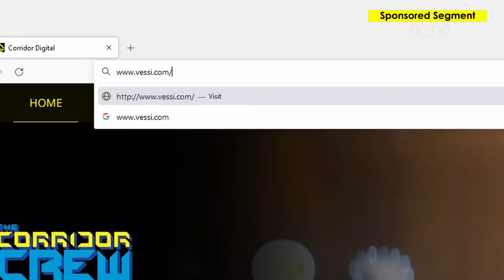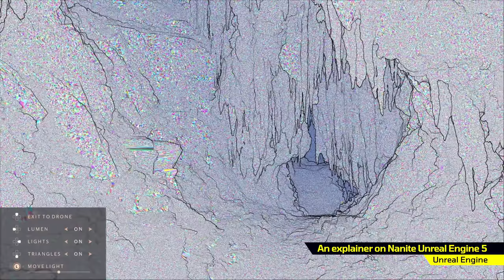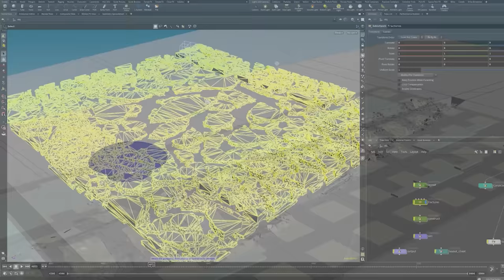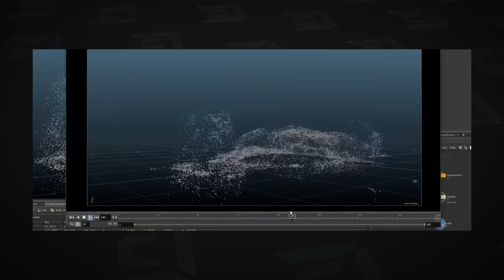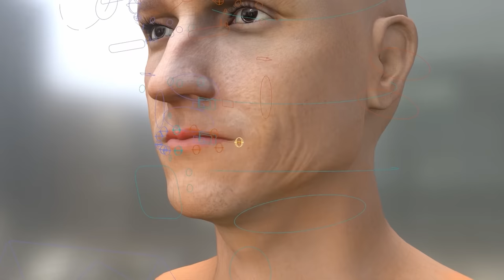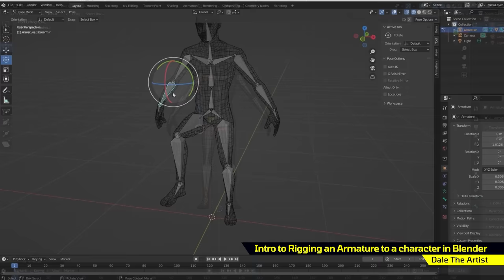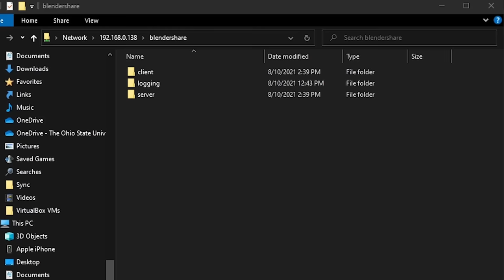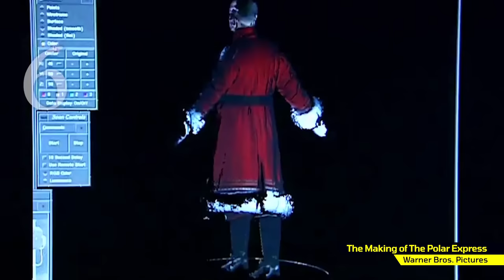VFX Artists React 93: Star Wars X-Wing, The Polar Express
THIS EPISODE ►
Sam, Niko, and Wren break down some of the best (and worst) visual effects in the world!

CHAPTERS ►
00:00 On This Episode...
00:22 Vessi
01:23 Intro
01:52 Star Wars: X-Wing | A Star Wars Fan Film
07:51 The Reset: Verizon Commercial
13:09 The Polar Express
17:58 Outro